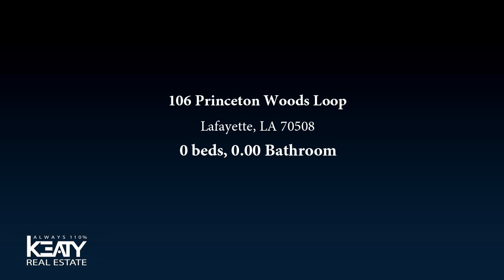Lots And Land for sale - 106 Princeton Woods Loop, Lafayette, LA 70508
Great price on a lot in the Rosewalk section of River Ranch.  Prime location was chosen for it's views of the lake.

Bedrooms: 0
Bathrooms: 0.00
Square Feet: 0
Price: $178,000

For more information about this property, please contact Debbie Deano Foreman at or . You can also text 5545121 to 67299.

04/13/2019 02:06:42 pm

Last modified: